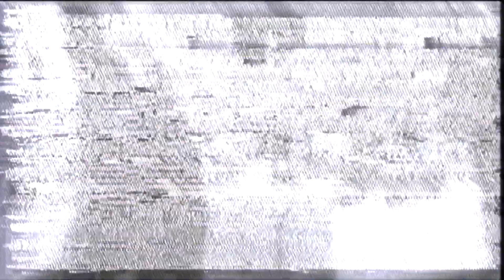VHS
GYM EP 9